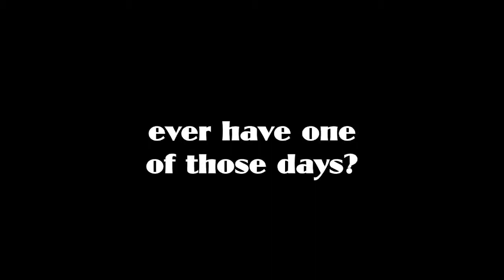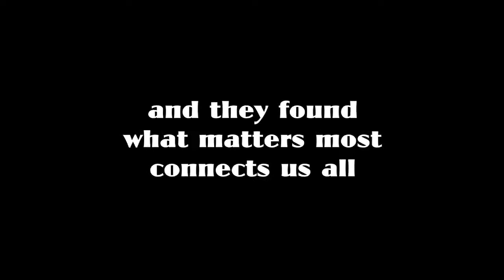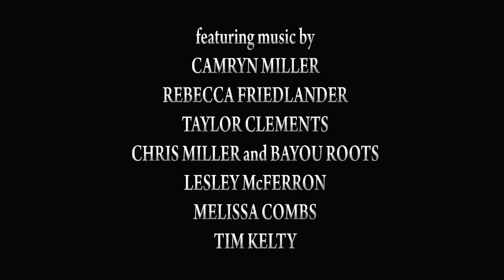Pieces of Easter | Parables TV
A stranded executive (Christina Karis) needs a reclusive farmer's (Jefferson Moore) help to get home in time to spend Easter with her estranged family.